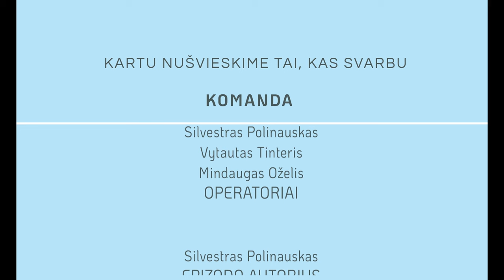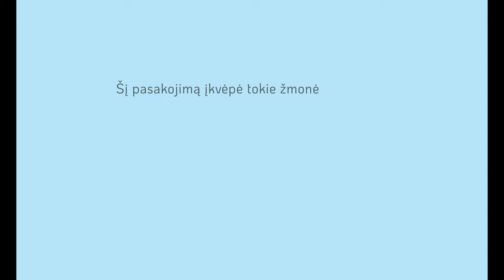Panikos priepuolius patyrusių žmonių pasakojimai: pradžioje ir dabar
Panikos ataka yra staigios, intensyvios baimės ir nerimo priepuolis. Jį išgyventi gali būti bauginanti patirtis.
Fotografė, iliustratorė, muzikos kūrėja Jovilė Sibilė Ališauskaitė ir kino režisierius Silvestras Polinauskas dokumentiniame vaizdo siužete atvirai dalijasi savo pirmųjų panikos atakų išgyvenimais, kaip jos pasireikšdavo ir kokią įtaką darė kasdienybei bei ateities planams.
J. S. Ališauskaitė ir S. Polinauskas taip pat pasakoja ir apie būdus, leidusius pasijusti geriau, ir kaip jie dabar žiūri į nueitą kelią.

Epizodo autorius - Silvestras Polinauskas
Operatoriai - Silvestras Polinauskas, Vytautas Tinteris, Mindaugas Oželis
Subtitrų rengėjas – Vytautas Abromaitis

Naudojama muzika:
Nick Mulvey - Give It To Kali
Caribou - Can't Do Without You (Tale Of Us & Mano Le Tough Remix)
Sibilë - Milda in the Mirror

A panic attack is a sudden, intense attack of fear and anxiety. It can be a frightening experience.

In this shot documentary, photographer, illustrator and music composer Jovilė Sibilė Ališauskaitė and film director Silvestras Polinauskas openly share their experiences of their first panic attacks, how it manifested and the impact it had on their daily routine and future plans.
They also talk about the ways in which helped them to feel better and how they now look back on their journey.

Created by: Silvestras Polinauskas
Directors of Photography: Silvestras Polinauskas, Vytautas Tinteris, Mindaugas Oželis
Subtitled by: Vytautas Abromaitis